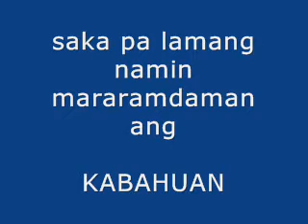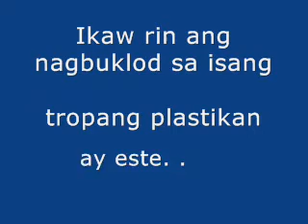your guardian angel TCR